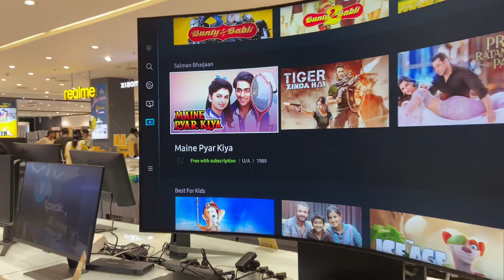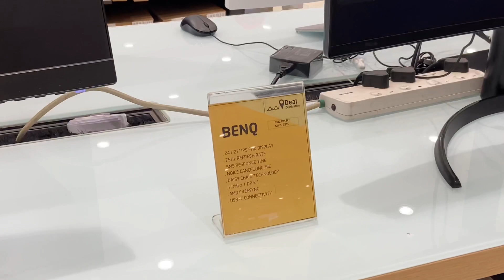MY FIRST VLOG || Lulu Mall Kochi | Lulu Shopping Mall Kochi Kerala